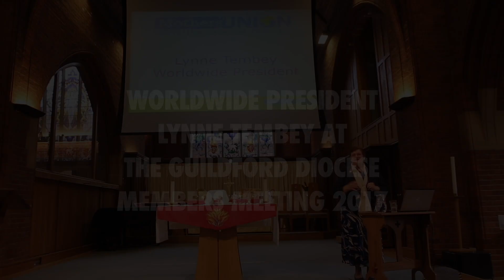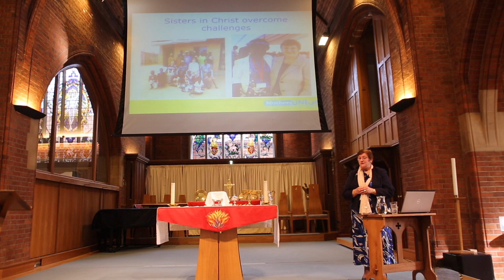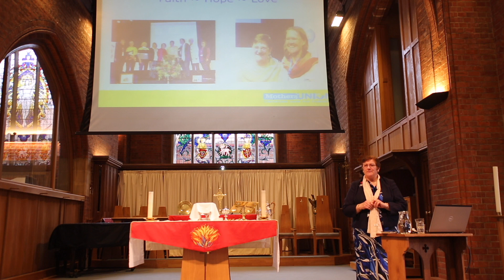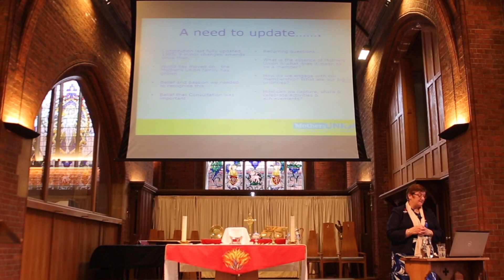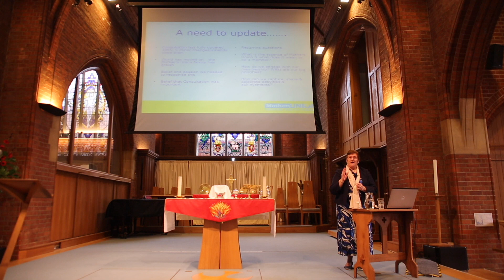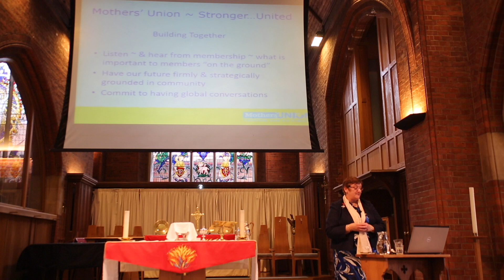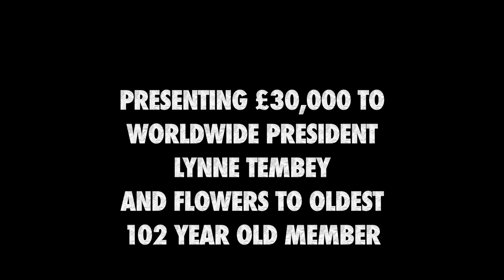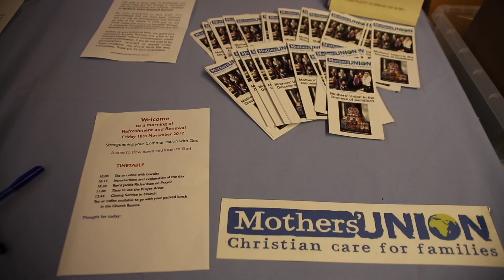Mothers' Union Worldwide President Lynne Tembey, Reverend Jackie Richardson and Bishop Jo Wells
Mothers' Union Guildford Presents Worldwide President Lynne Tembey talking at the Members' meeting at St Giles church in Ashtead.